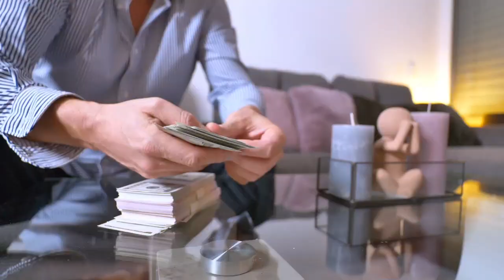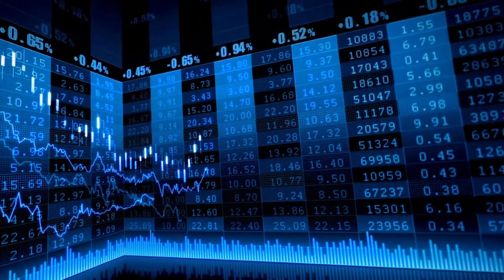El Ibex 35 no frena y mira a máximos anuales tras el subidón por el IPC de EEUU